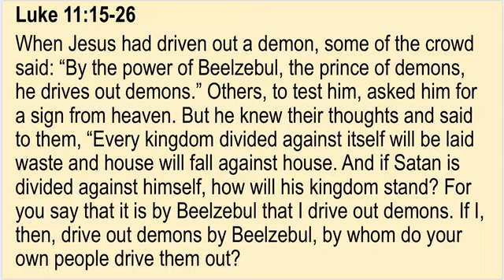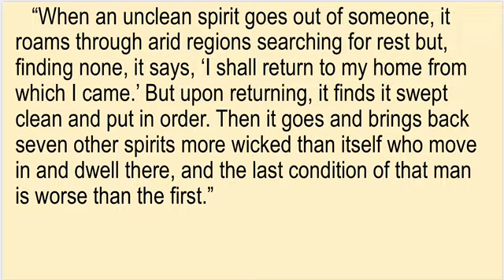Friday October 9th- 2 Minute Gospel Reflections with Father Paul